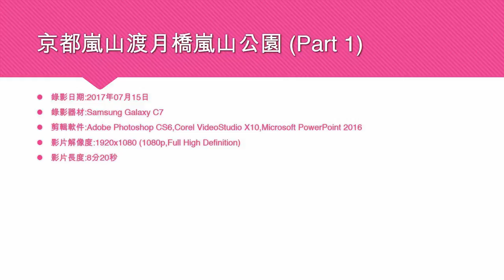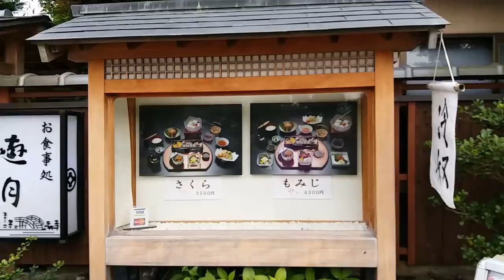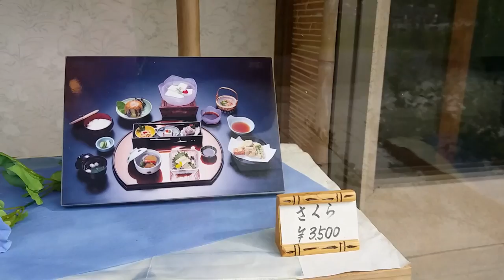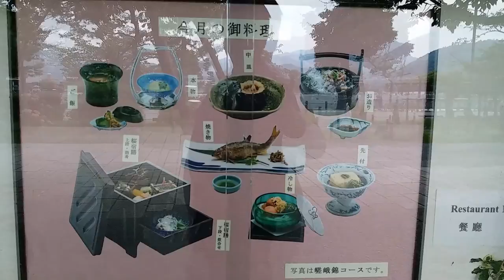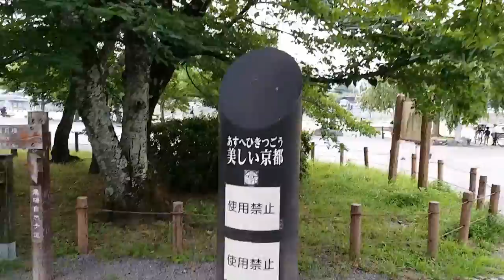京都嵐山渡月橋嵐山公園 (Part 1) - 2017年07月15日